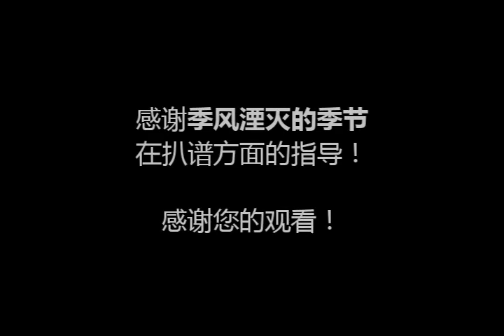[Keyboard Cover] FIGHTMAN (Casiopea)